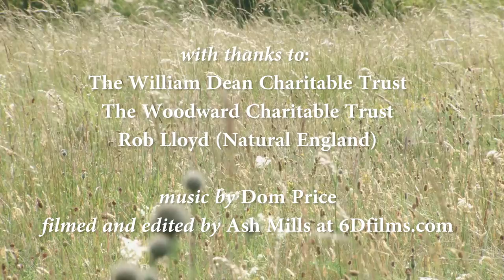A short film on grass identification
A tutorial by Dominic Price of The Species Recovery Trust with key tips on how to identify several species of grasses (plus sedges and wood-rushes) in lowland Britain.
If you enjoyed this film please consider making a donation of £3 so we can make another one!